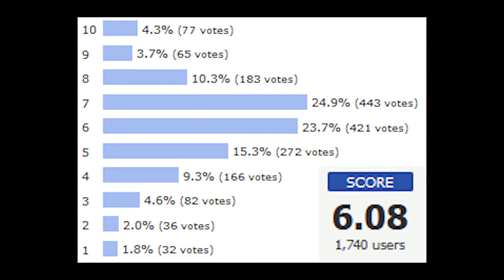1st "Dragon Goes House-Hunting" Impressions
These are my 1st impressions of the anime "Dragon Goes House-Hunting" AKA "Dragon, Ie wo Kau. "
This is basically an anime review